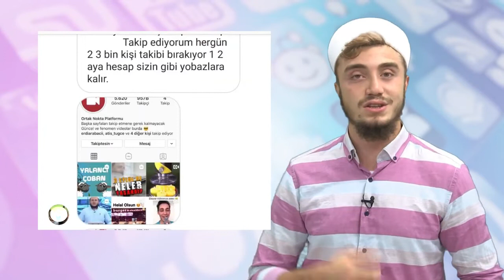SOSYAL MEDYA FENOMEN'LERİ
İNSTAGRAM HESAPLARIMIZ